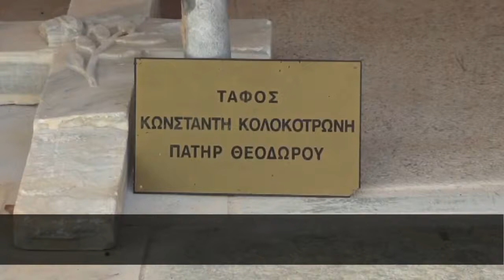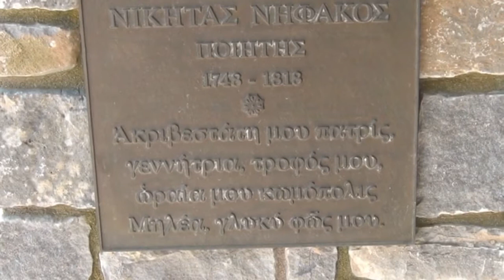Μηλέα Μάνης: «Νηφάκης είν΄το γένος μου, η χώρα μου Μηλέα»!!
H Mηλέα ή Μηλιά Μάνης αποτελεί έναν από του πιο ιστορικούς οικισμούς της Μάνης. Εδώ βρίσκεται ο τάφος του Κωσταντή Κολοκοτρώνη (πατέρα του Θεοδώρου) , ενώ από εδώ ήταν ένας από τους λιγοστούς  ποιητές της Μάνης Νικήτας Νηφάκης (1748 ;-1818;)